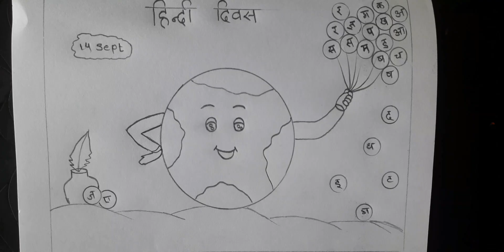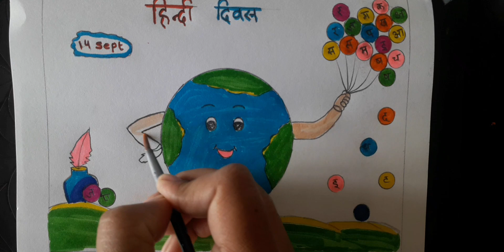hindi diwas drawing | hindi diwas poster drawing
hindi day poster
hindi day poster drawing
hind diwas drawing very easy